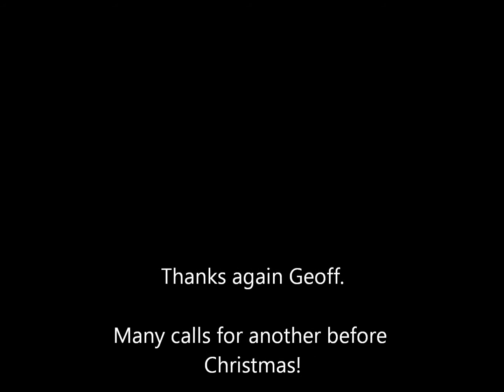Ship & Shovell September 2016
The second OERFC gathering of 2016.